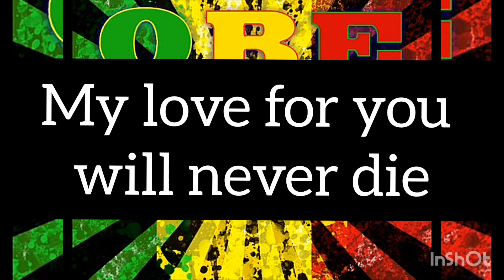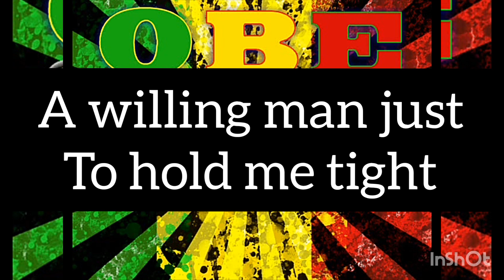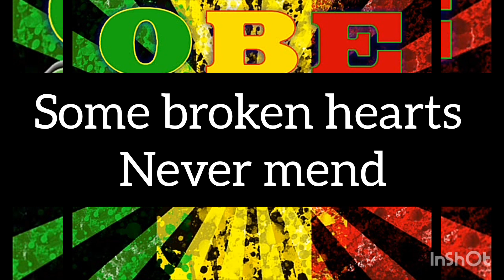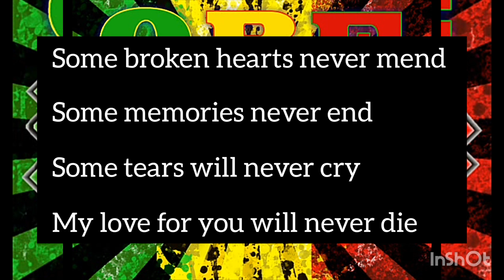SOME BROKEN HEARTS NEVER MEND-JUDY BOUCHER KARAOKE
Some broken hearts never mend karaoke